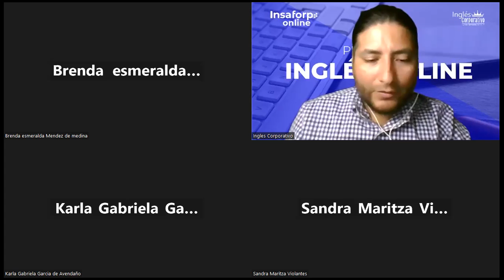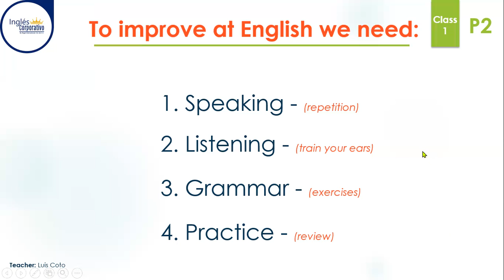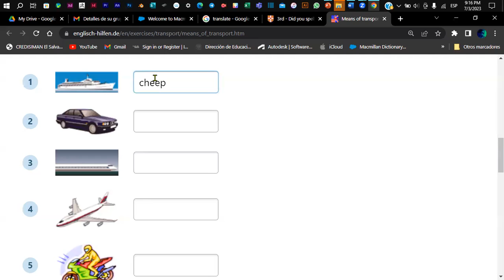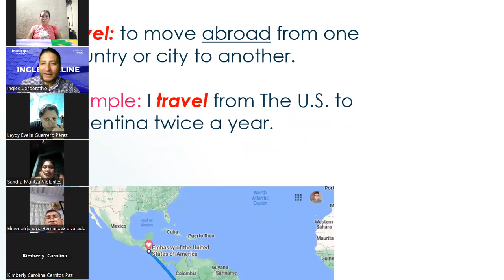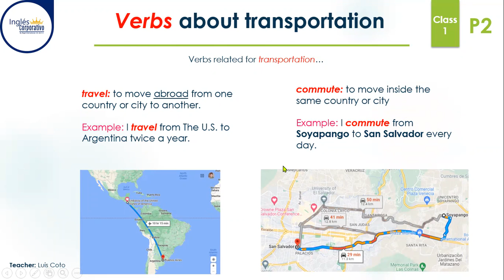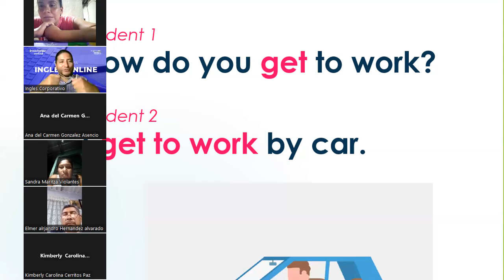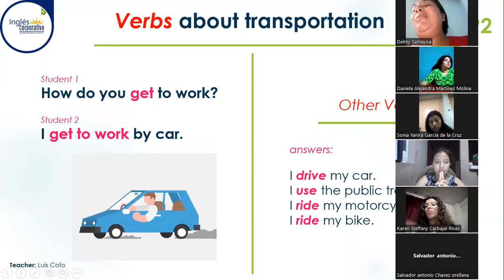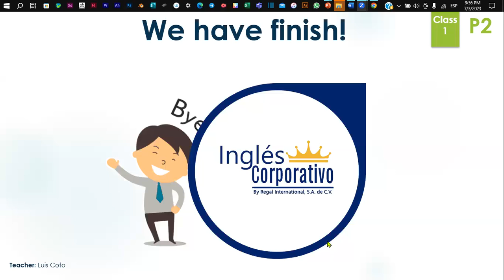Sesión 1-03-07-2023-P2-01-9-10-PM-07-23-Coto-Transportation Means + Verbs.